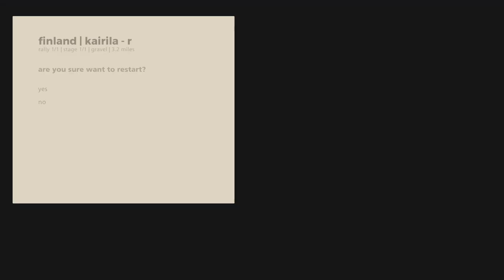art of rally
one stage